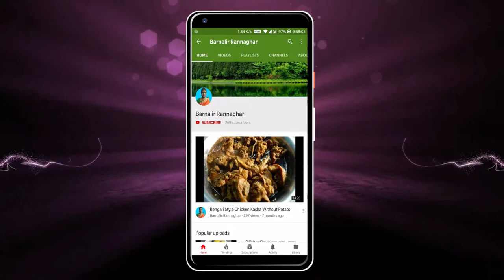বাটার দিয়ে অসাধারণ ম্যাগি মাসালা নুডলস | Butter Maggi Masala Noodles